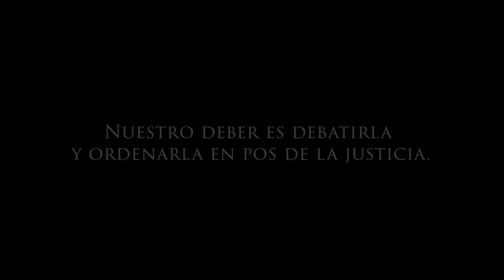ASI CANTA ARGENTINA-SOMOS 8 FALTAN 8.